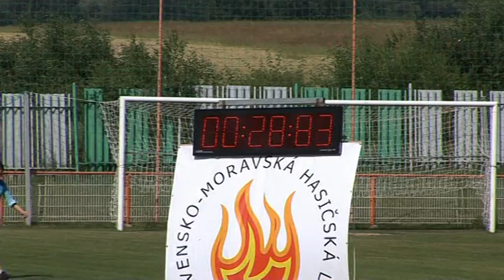Dohňany - ženy | Lehota pod Vtáčnikom 25.06.2016